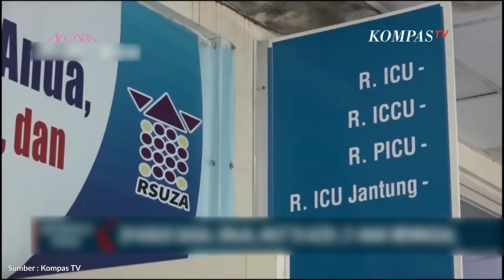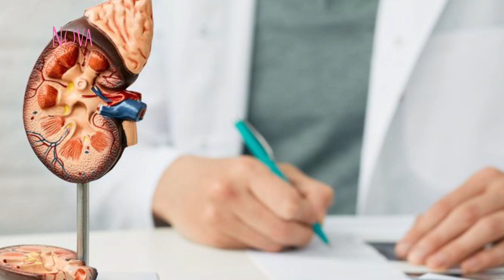Kasus Gagal Ginjal Akut pada Anak, BPOM Hentikan Distribusi Obat yang Dikonsumsi Pasien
Kasus gagal ginjal akut banyak dialami anak-anak. Baru-baru ini ditemukan kasus gagal ginjal akut lainnya pada anak. BPOM pun menghentikan distribusi obat yang dikonsumsi pasien. Obat apa saja dan bagaimana kronologinya?

0:00 Kasus Gagal Ginjal Akut pada Anak
0:30 Kasus baru gagal ginjal akut
0:40 Obat yang dilarang BPOM untuk mencegah gagal ginjal akut

EDITORIAL OFFICE
Gedung Green
ADVERTISING
Gedung Green